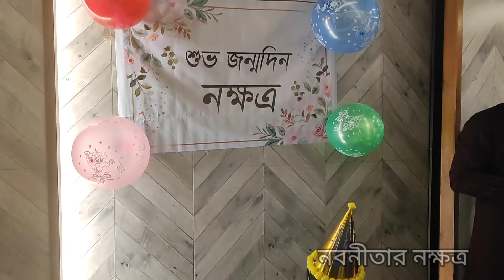The green lounge buffet restaurant banglamotors || রমজান মাসে ছেলের জন্মদিন যেভাবে করলাম